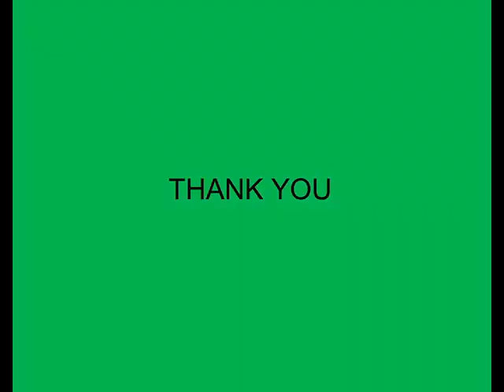7 PAGANATHAM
PROPOSED TREE PLANTATION SITE- DINDIGUL DISTRICT, TAMILNADU, INDIA